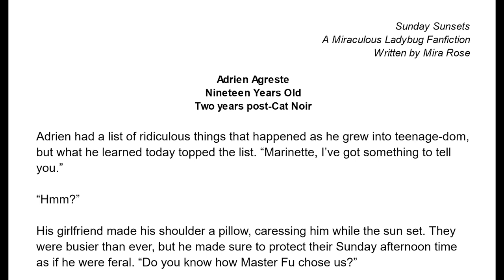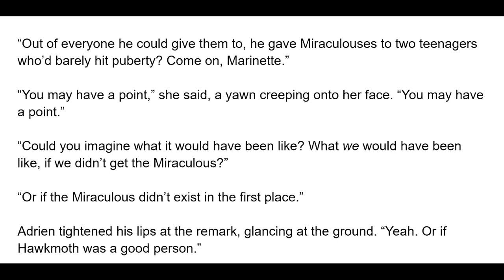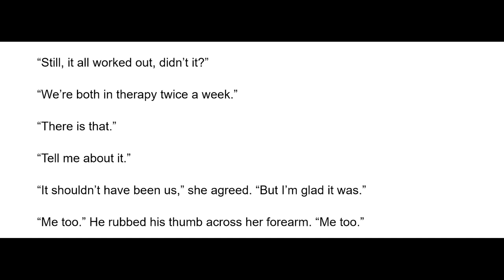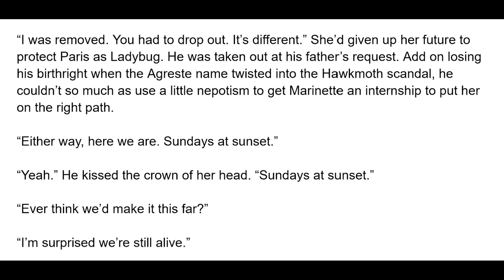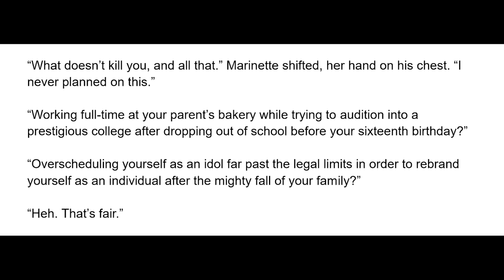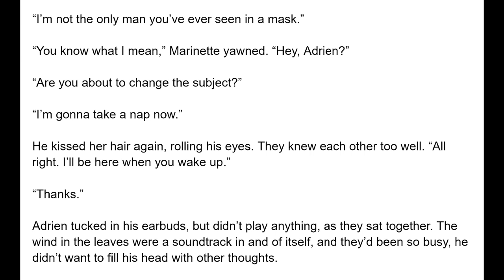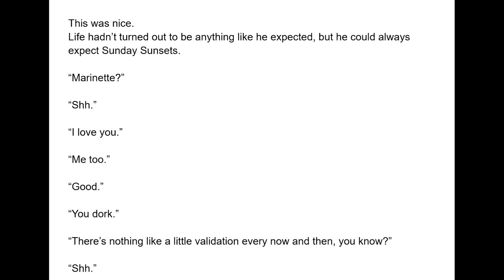Sunday Sunsets (Adrienette, Dating, Post-Hawkmoth) A Miraculous Ladybug Fanfiction/Audio book/Podfic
Adrien and Marinette meet up for their weekly date - A Miraculous Ladybug (Adrienette, Fluff, Post-Hawkmoth, revealed identities) Fanfiction read aloud in English in an audiobook format for free!

Artwork by Okara - You can check out their social media below!